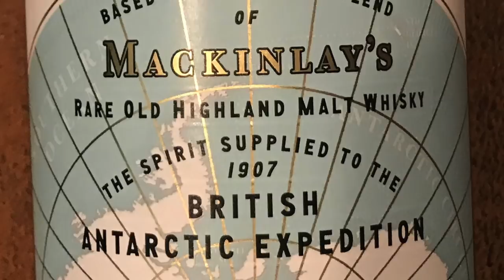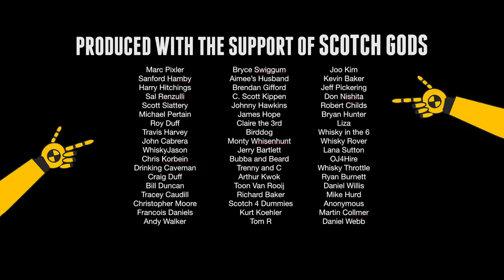Shackleton Mackinlay's Blended Malt Scotch Whisky #395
Join Scott and Bart from the Scotch Test Dummies as they taste/review the Shackleton Mackinlay's Blended Malt Scotch re-creation of the expedition whisky found in the ice.

 WhiskyFrom the Shackleton web page: BASED ON THE ANTIQUE WHISKY SUPPLIED TO THE 1907 BRITISH ANTARCTIC EXPEDITION

OUR STORY BEGINS WITH SIR ERNEST SHACKLETON.

Iconic polar explorer, and one of the greatest leaders the world has ever seen.  A man whose expeditions are legendary.

Driven by the desire to conquer uncharted lands, Sir Ernest embarked on an epic journey to reach the undiscovered South Pole, leading his team on the 1907 British Antarctic Expedition.

The extreme conditions saw the Pole slip from their grasp, but they returned as heroes, making headlines around the world after breaking all records to reach 88* South.

To bolster team spirit, Sir Ernest had personally ordered 25 cases of ‘Mackinlay’s Rare Old Highland Malt Whisky’ for the Antarctic expedition.

In 2007 eleven bottles of this Scotch which has been hidden underneath the floorboards of the base camp hut for a century, were painstakingly recovered.

World renowned Master Blender, Richard Paterson, brought bottles back to Scotland to uncover the secrets within this lost whisky.

A NEW SCOTCH WHISKY IN HONOUR OF SIR ERNEST SHACKLETON.

“I wanted to capture the essence of Sir Ernest Shackleton within this whisky.”

– Richard Paterson, Master Blender

Inspired by Sir Ernest Shackleton and his story, Richard Paterson has spent many years perfecting a new whisky.

Shackleton Blended Malt has been expertly crafted by using a recreation of the antique Mackinlay’s as its foundation, combined with the finest Highland malt whiskies.

TASTING NOTES

NOSE

VanillaToffee appleCinnamonGinger
TASTE

Dark sugarSweet dried fruitsGlazed pineapple
FINISH

Hot mulled winePraline chocolate with a final whisper of bonfire smoke
SUGGESTED SERVE:

Serve a generous measure of Shackleton over a large rock of ice